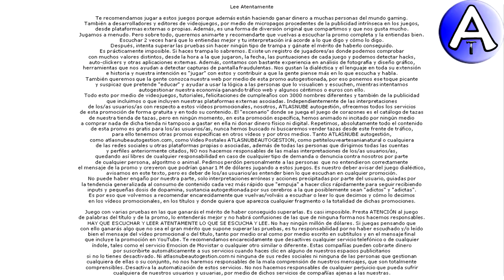Feliz Cumpleaños Cesareo / SOPLA la VELA / Cuenta Atrás / VideoPostales, tazas, cosmética